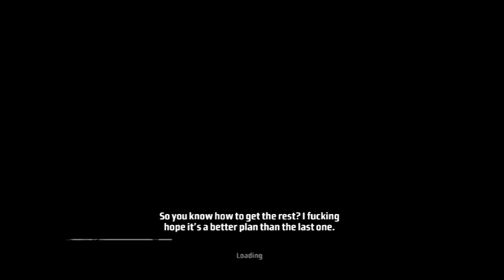MISSION IMPROBABLE!!! (Kane and Lynch: Dead Men Part 2 Gameplay)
In this episode of Kane and Lynch: Dead Men, we try to get the van fixed and back on the road so we can escape the cops. Will we fix the van?? Can we outflank the cops?? Watch to find out.